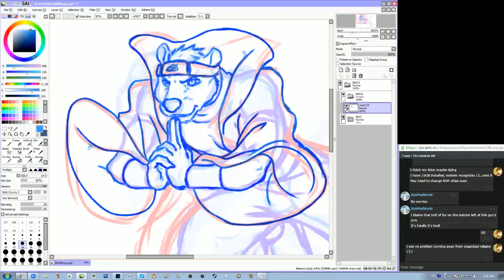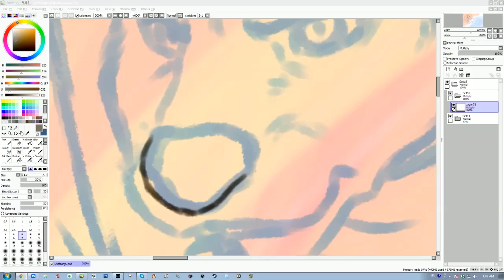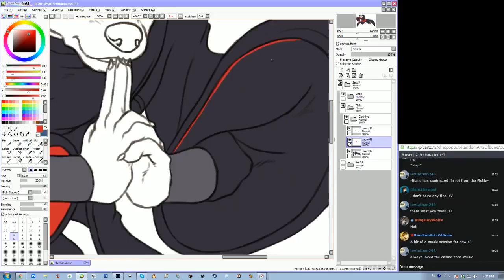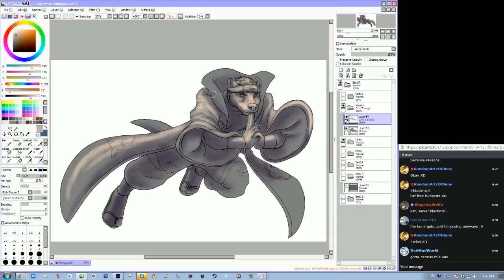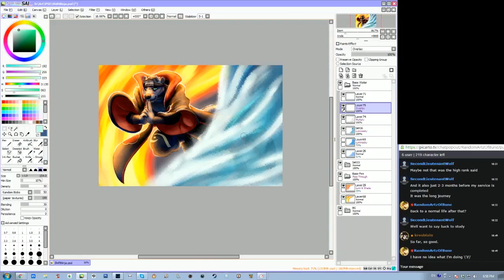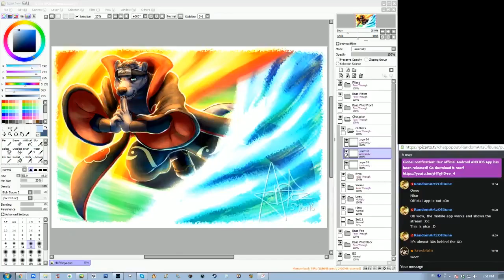Dawn Ninja Otter Process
Commission work for a FA user :3